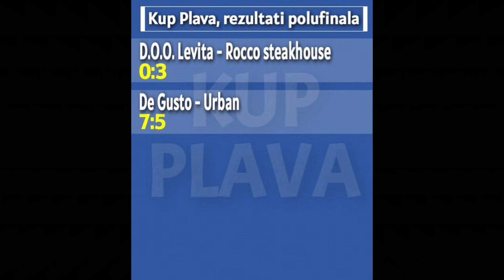Kup Plava polufinale 05 08 2022